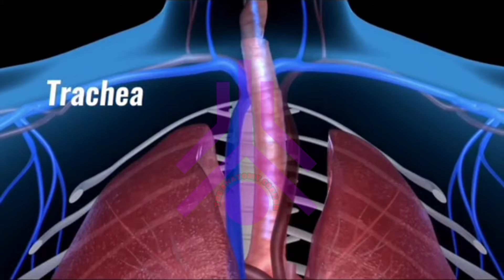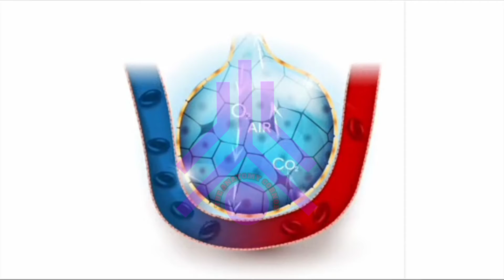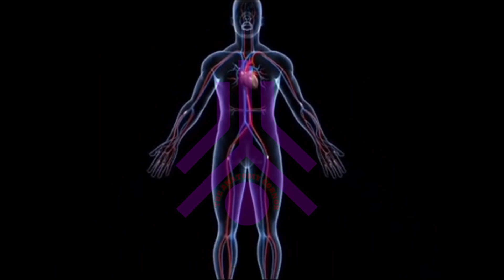Ventilation Process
Ventilation Process @THE ANATOMY CORNOR
Pulmonary ventilation is commonly referred to as breathing. It is the process of air flowing into the lungs during inspiration (inhalation) and out of the lungs during expiration (exhalation). Air flows because of pressure differences between the atmosphere and the gases inside the lungs.
There are four stages of mechanical ventilation. There is the trigger phase, the inspiratory phase, the cycling phase, and the expiratory phase. The trigger phase is the initiation of an inhalation which is triggered by an effort from the patient or by set parameters by the mechanical ventilator.
Pulmonary ventilation consists of the process of inspiration (or inhalation), where air enters the lungs, and expiration (or exhalation), where air leaves the lungs.